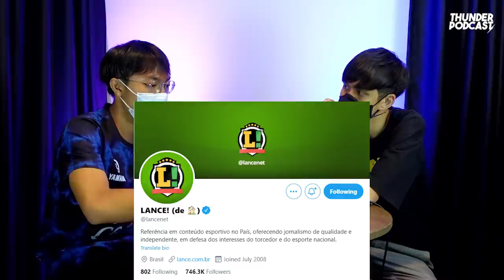โรซ่าต่อสัญญา, ข่าวกาม่าต้นจนจบ และอีกคนที่เกือบมาเป็นแข้งบุรีรัมย์ l Thunder Podcast EP 17